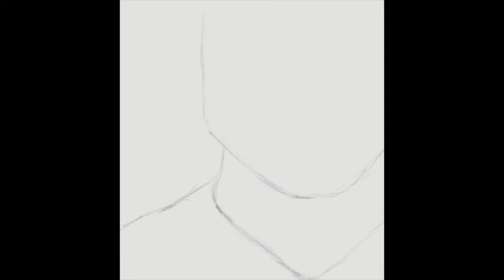Wentworth Miller - Speed Art (Procreate) | Giulia Mustafà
"Art is freedom. Being able to bend things most people see as a straight line."

Michael Scofield aka Wentworth Miller's portrait.